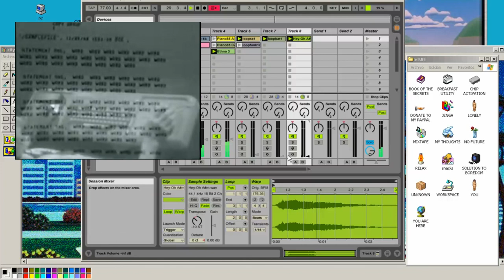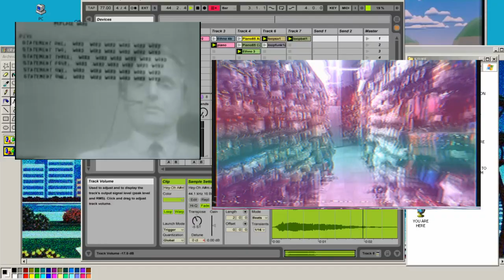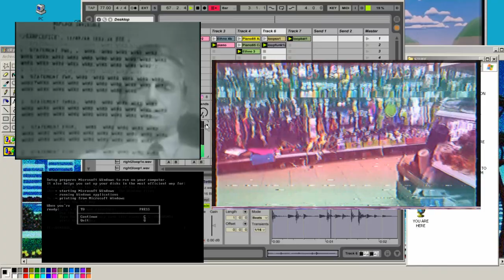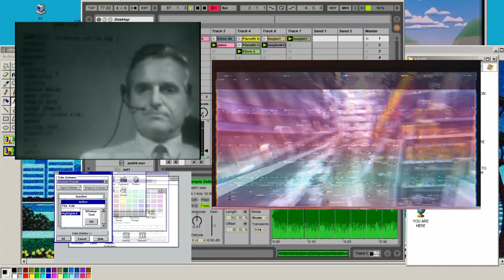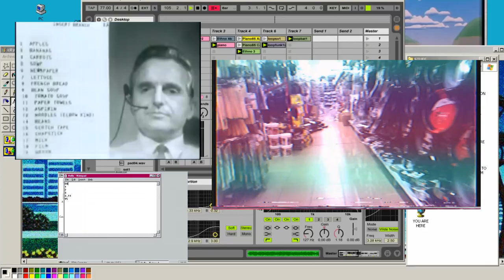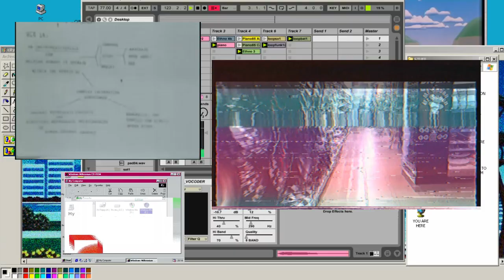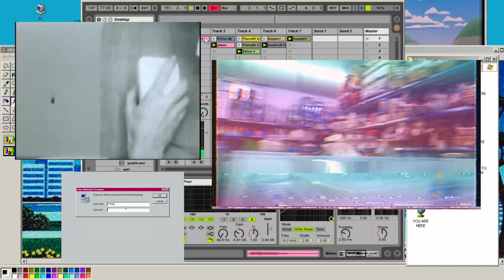Mouse Music (with Ableton Live 2)